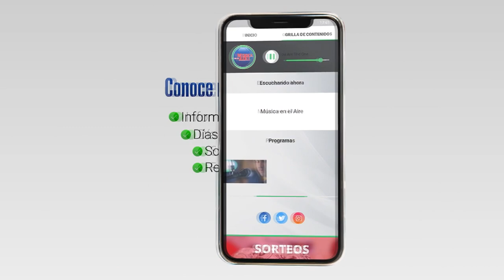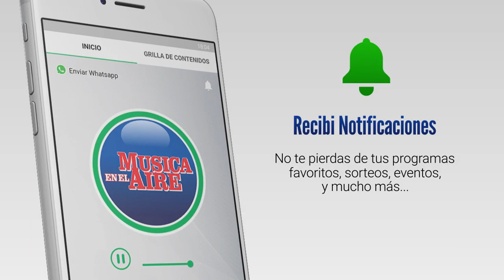"El Remate del Siglo": Remate Judicial de Bienes decomisados en Colonia